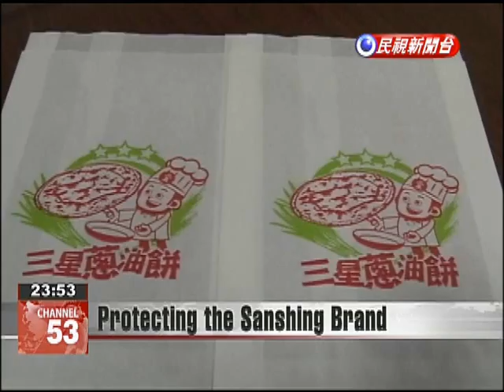Yilan County township seeks trademark for its famed scallions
Sanshing scallion pancakes can be bought across Taiwan, but not all vendors who sell them use scallions actually produced in the Yilan County township of Sanshing. To protect its brand, the local township office is seeking to trademark use of the Sanshing name. These scallion pancakes are a common snack in Taiwan. Filled with the flavor of green onion, they are best eaten hot off the fryer.Across Taiwan, many vendors label these as Sanshing scallion pancakes, in reference to the township of Sanshing. But some vendors aren't actually using Sanshing scallions. The township therefore has produced a label that will let consumers know if they are getting the real thing.Huang Hsi-yungSanshing Township ChiefIf you want to use our township office's label, then you have to use genuine Sanshing scal